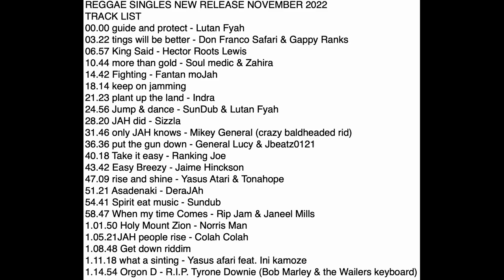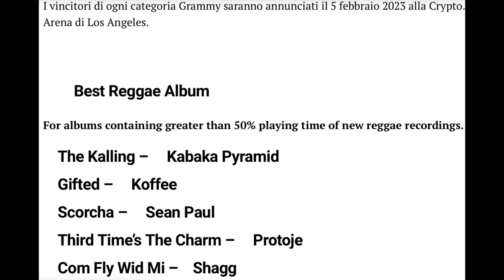Reggae new songs Novemb 2022 Yasus Afari Ini Kamoze Ranking Joe Colah Colah Mikey General Norris man